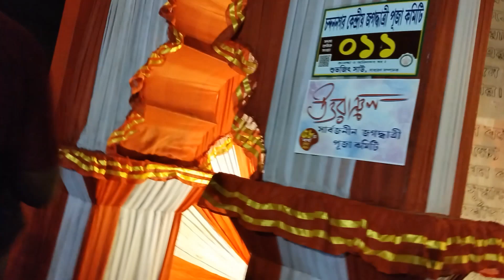চন্দননগর পঞ্চমীর রাতেpart 3